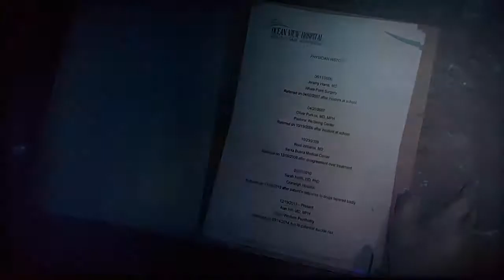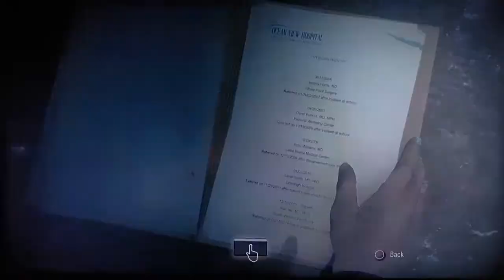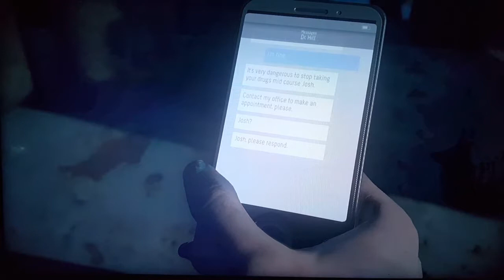Until Dawn Walkthrough part 7- Mind Blown!